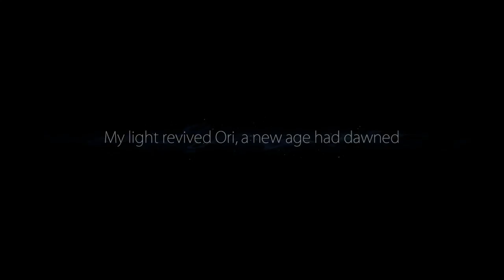Ori And The Blind Forest Definitive Edition Gameplay